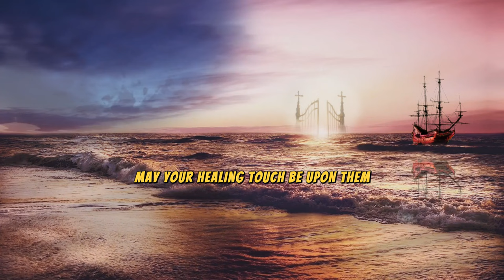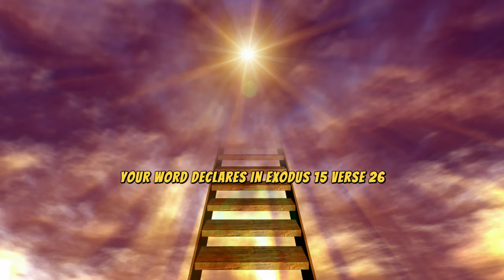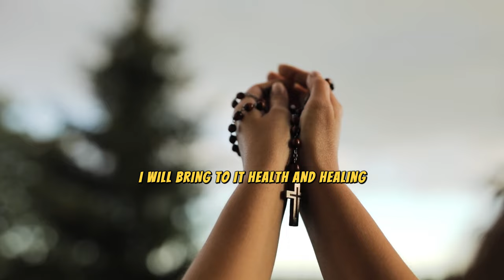PRAYER FOR HEALING ACCORDING TO HOLY BIBLE